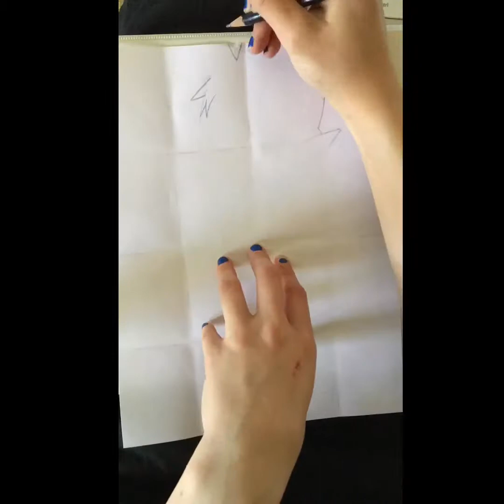Black Star time lapse drawing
A time lapse drawing of Black Star from the anime/manga Soul Eater based off a picture from the internet
I used colored pencils and ink on a 8.5 x 10 inch
paper